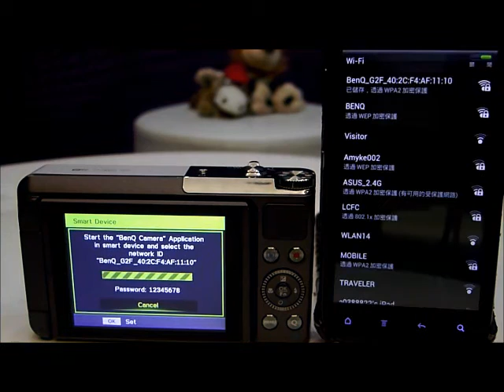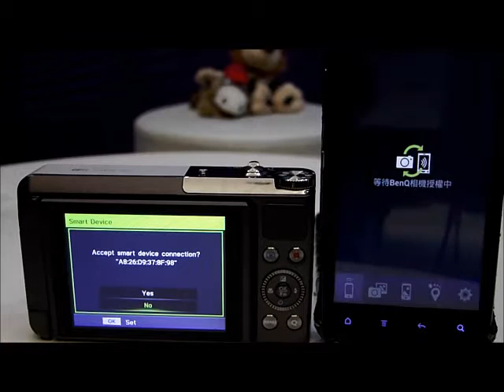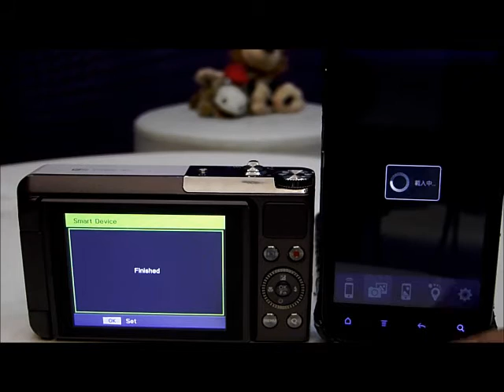[BenQ FAQ] Digital Camera_How to establish a direct connection between camera and smartphone